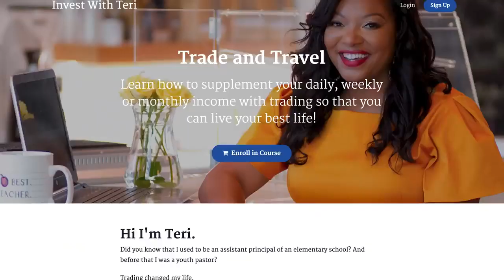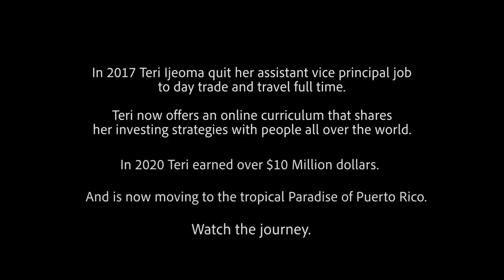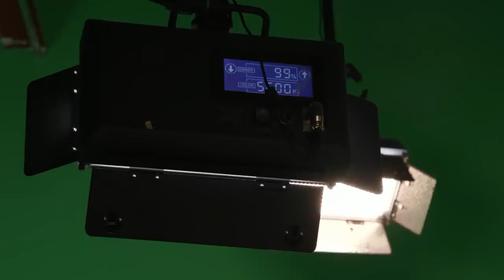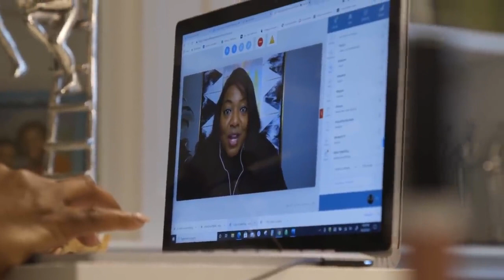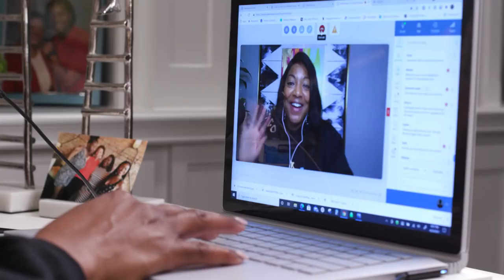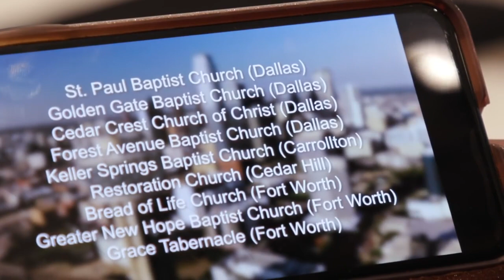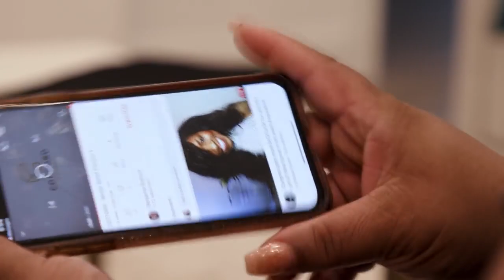Trade and Travel Life Ep 1 Welcome to My Life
Allow me to reintroduce myself: I am my ancestors wildest dreams. My grandmother could’ve never imagined this life for me or my family and I’m grateful for it all.

I recently celebrated my birthday, but I find it fitting that it was also juneteenth. As a former assistant principal, I decided to change my life through daytrading and now I serve over 20k students and help them do the same.

Who am I, I am the #1 course creator on teachable for the last 3 years (and counting), over the last 12 years I’ve become an expert at day trading and I am breaking the generational curse and building generational wealth. I am. Teri Ijeoma.

Chapters
2:00 Meet Teri

2:58 Before The Move To Puerto Rico

4:30 Studio Visit

6:24 Teri's Drive - Student Success

6:55 Behind The Scenes (Teri Live On Instagram)

8:20 Prayer

8:58 Teri's Mom

9:25 The Flood of 2016

10:45 Teri Donates to Concord Church in Dallas, TX

Learn more about me and join the tradeandtravel family by going and watch my FREE webinar.